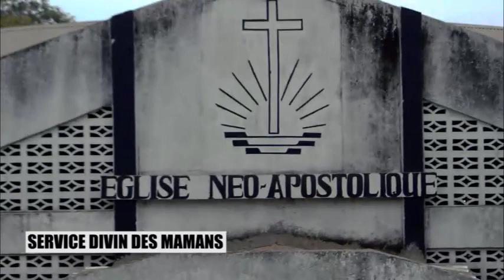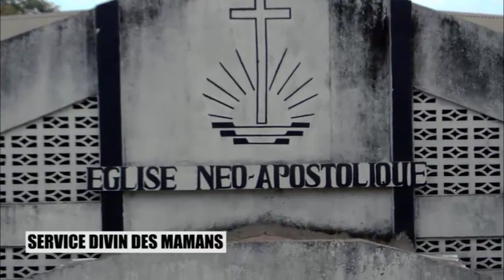KIN SUD OUEST: SERVICE DIVIN DES MAMANS AVEC L'AP.Emmanuel NGOLO.